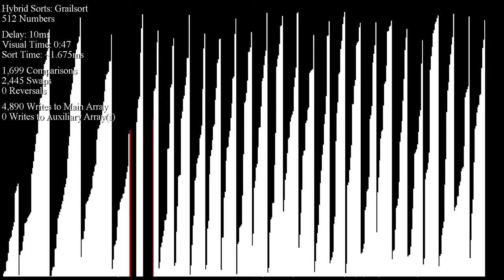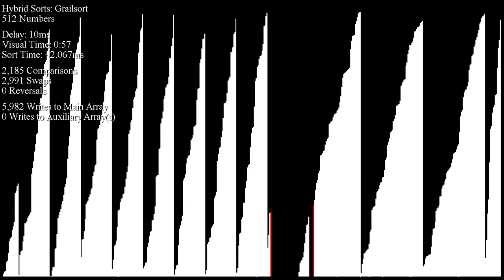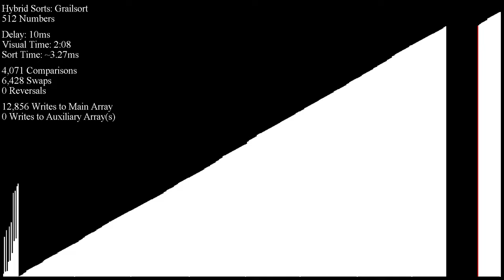Grailsort with "Invisible" Scrolling Buffer, 512 Numbers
Hopefully, this is a clear visual aid for demonstrating Grailsort's merge functions!